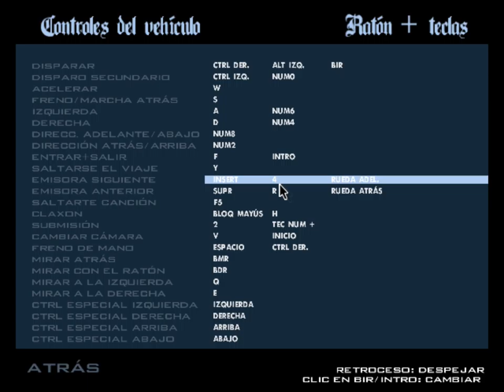GTA San Andreas Gameplay PC Capitulo 10 - 14 Comentando en Español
Hola Gente aqui lo dejo el segundo video gameplay de GTA San Andreas gameplay pc Cap 10 hasta 14